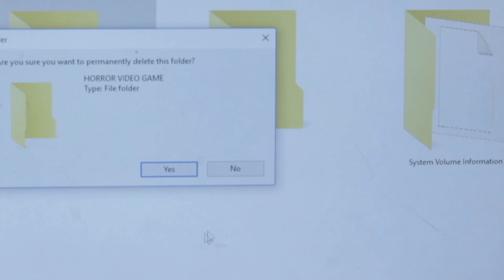Black Whale-award winning film, Horror short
E-kristi video, use headphone while watching the short film. Produced by- E-kristi (North east Drama and Film Institute)